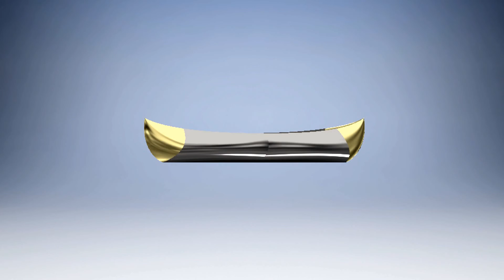Concept Canoe by Muhammad Aftab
Concept canoe by Muhammad Aftab. It has a special seating style, and a storage for wave energy. This design was made on Autodesk Inventor 2017.